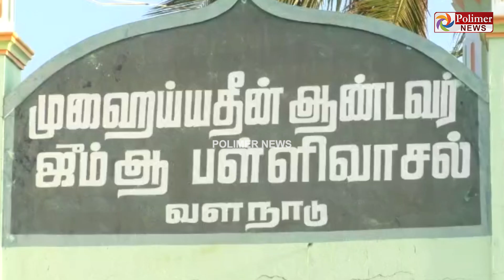பெருமாள் கோயிலுக்கு சீர்வரிசை செய்த இஸ்லாமியர்கள்... நெகிழ்ச்சி சம்பவம்!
வெங்கடேசப் பெருமாள் கோயிலுக்கு ஊர்வலமாக வந்து சீர்வரிசை செய்த இஸ்லாமியர்கள்.. பதிலுக்கு கோவில் நிர்வாகம் செய்த செயல்..!